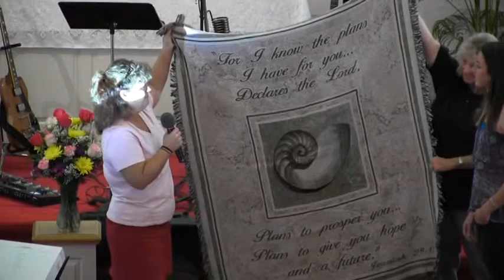Kirk of the Keys August 4, 2013 Kaite Landry Send Off